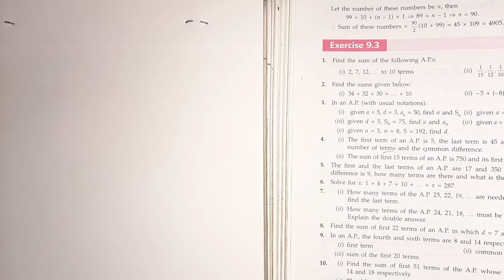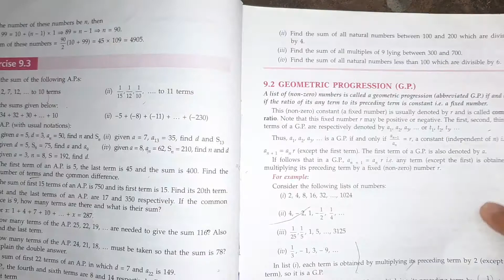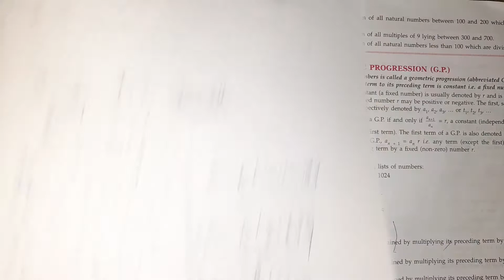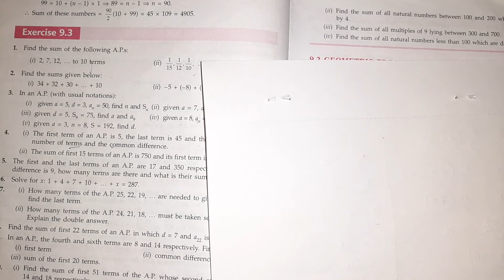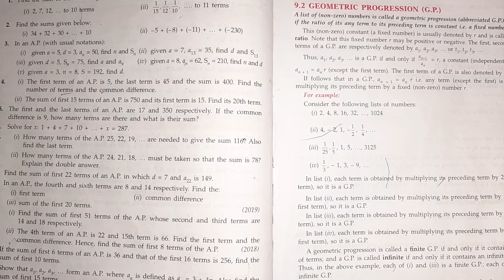Arithmetic Progression | ICSE Class 10 AP M L Aggarwal | Ex 9.3 M L Aggarwal ICSE Class 10 Q.3,4,5,6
Arithmetic Progression | ICSE Class 10 AP M L Aggarwal | Ex 9.3 M L Aggarwal ICSE Class 10 Q. 3,4, 5

6) Factorisation | ICSE Class 10 Maths Factorisation | Chapter 6 ICSE Class 10 Maths M L Aggarwal

7) Ratio And Proportion | ICSE Class 10 Chapter 7 Ratio And Proportion | M L Aggarwal Ratio And Proportion